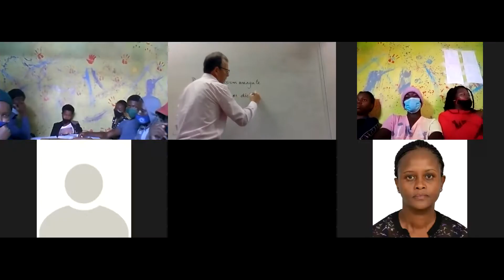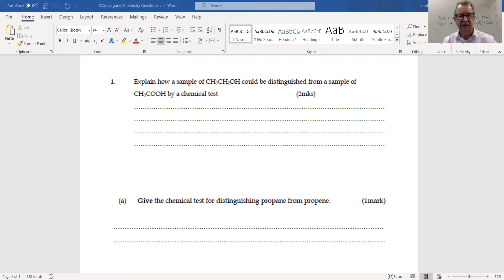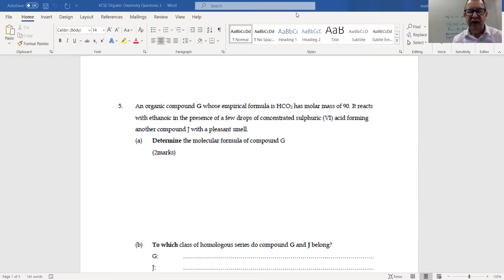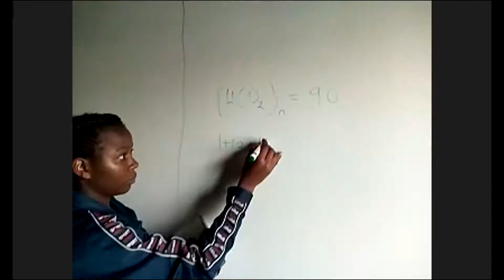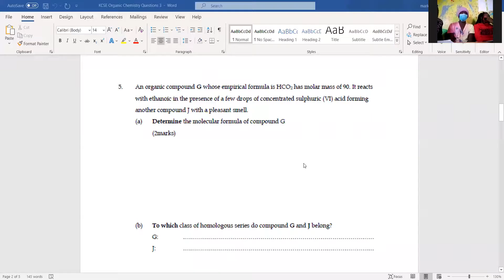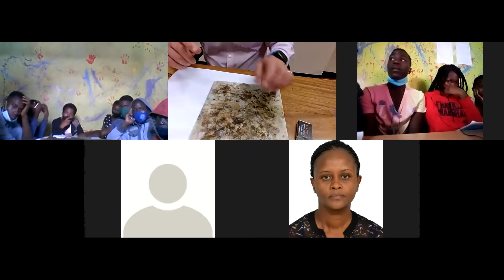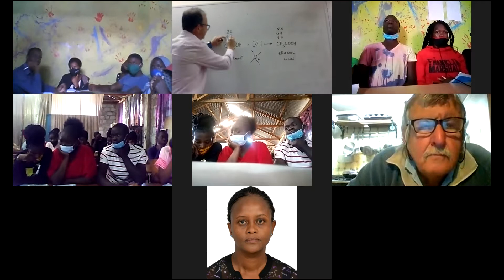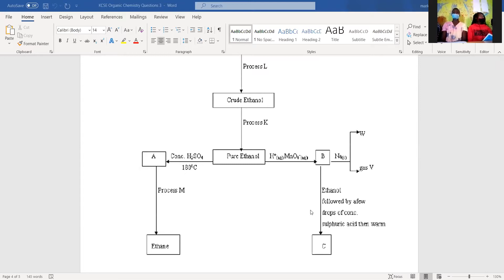Wednesday 30th September Organic Chemistry lesson for Billian and St Jerome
Recording for St Jerome - problems with the feed on the day. This was answering some KCSE examination questions on Organic Chemistry Form 3 and Form 4.